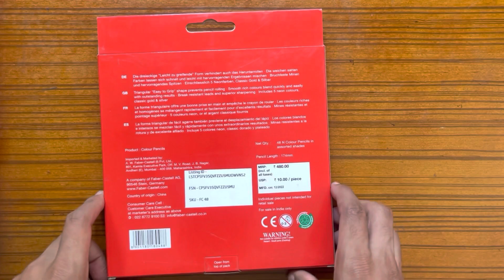unboxing Faber Castell Colour Pencils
Best of class colour pencils with smooth colour rich leads & special bonding that offers good sharpenability & high break resistance.
Phthalate free lacquer on our pencils makes it safe for children. Reduced lead breakage due to special bonding process.
Soft lead-no pressure required for colouring. Even lead stroke-non scratchy.
Rich, smooth & easy spread provides good coverage.
Highly light fast-does not fade when exposed to sunlight.